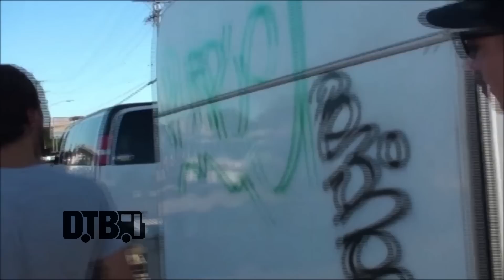The Greenery - BUS INVADERS (The Lost Episodes) Ep. 87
Each episode of Bus Invaders (The Lost Episodes) takes you inside the touring vehicle of one of today's top touring acts. In this episode, the hardcore punk band, The Greenery, takes you on a tour of their van, back in 2010, while at Stick It To The Man Fest.

Information about this video:
Location - McHenry, IL